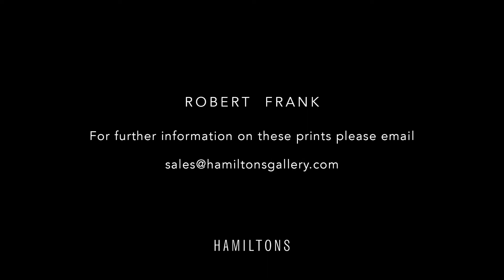Robert Frank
Hamiltons Gallery has produced a short video on pioneer photographer Robert Frank whose ground-breaking publication “The Americans” changed the course of twentieth-century photography.

Hamiltons Gallery is pleased to be able to offer a selection of prints by Robert Frank – Frank was one of the most influential figures in the history of photography and whose work paved the way for many of the other photographers the gallery represents.

Please enquire for availability and pricing.